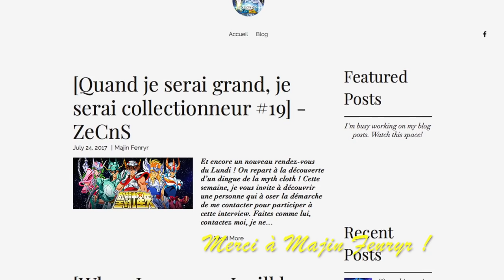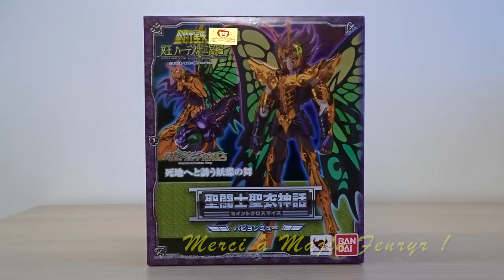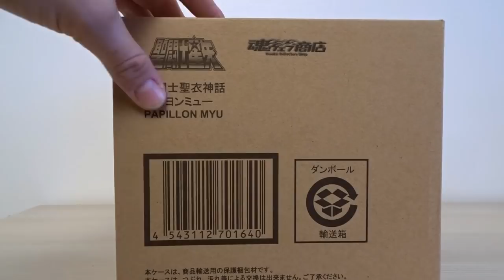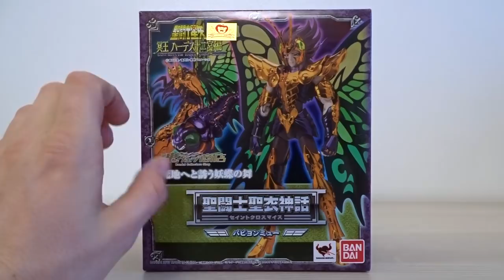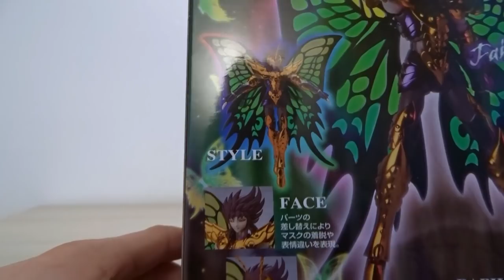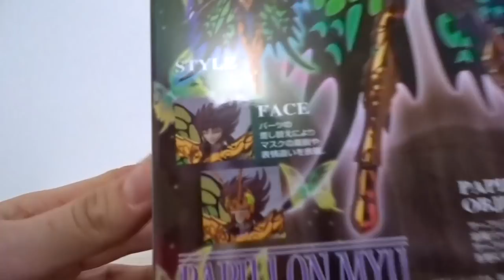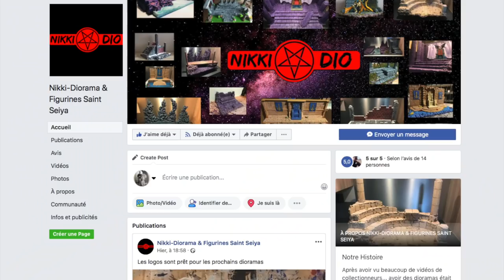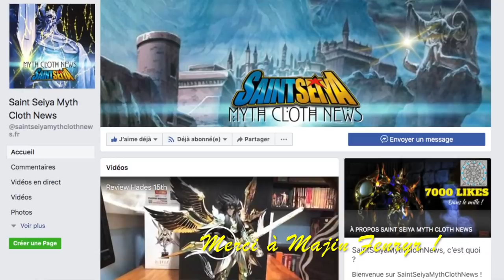Saint Seiya Myth Cloth - Les Figurines de ZeCnS - Myu du Papillon Bandai Review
EPISODE 66 : Review intégrale de Myu du Papillon, spectre de l'étoile terrestre de la féerie, figurine éditée par Bandai Collector Shop en 2013.
Chapitrage :
Présentation : 00:00
Les blisters :  03:26
Le montage : 07:42
Le posing : 34:46
Le bilan : 37:10